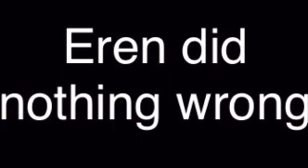What have I become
The song is The Rumbling by SIM